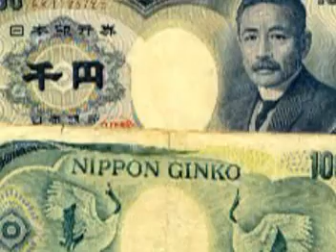Mina - Tra sogno e lotteria